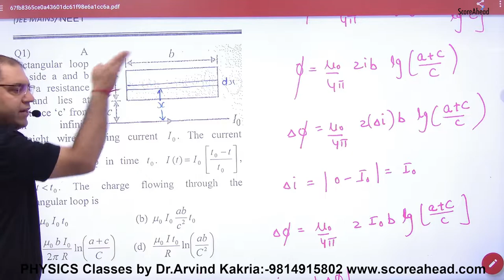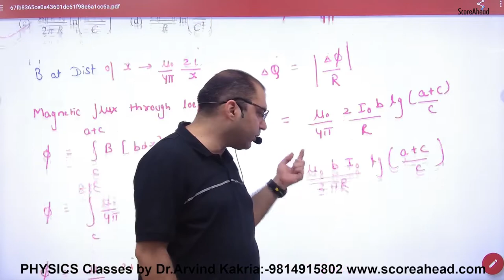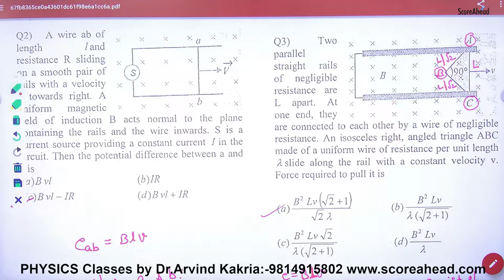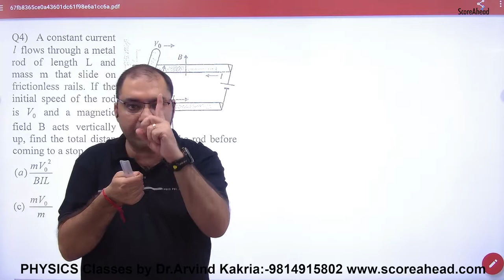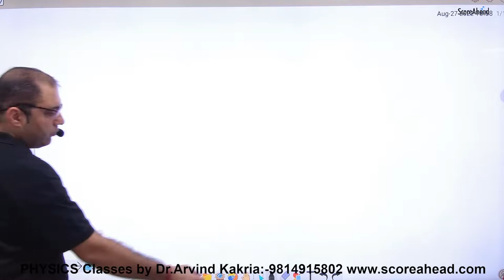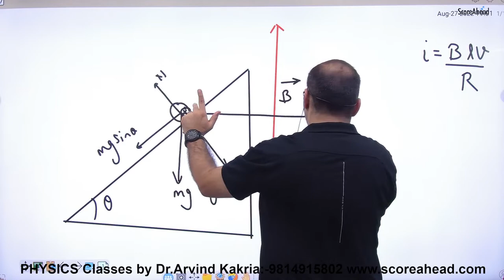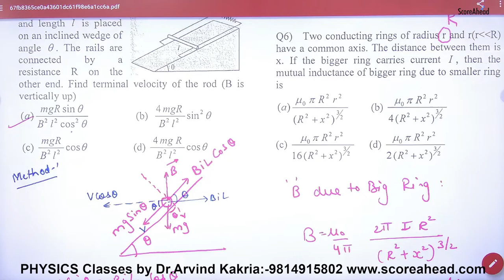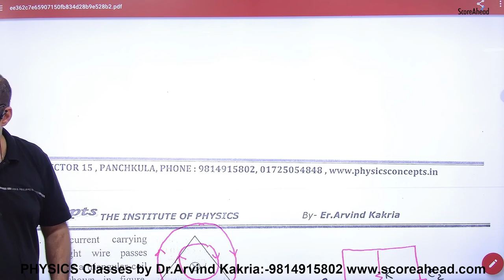213 Objectives on EMI part 1